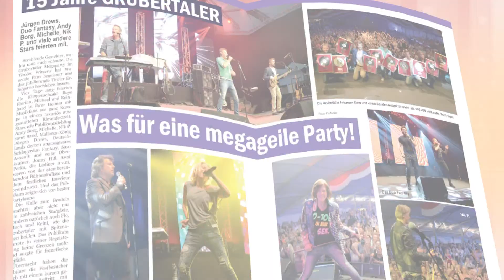Musikpost - Juli/August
1. Starten Sie den automatischen Suchdurchlauf auf Ihrem Satellitenempfänger. Wenn der Suchdurchlauf beendet ist, suchen Sie FOLX MUSIC TELEVISION und speichern Sie ihn auf eine beliebige Stelle.
2. Wählen Sie auf Ihrem Satellitenreceiver manuelle Suche. Der Receiver wird Sie nach einem Transponder bzw. Frequenzen fragen. Wählen Sie aus der Liste der Frequenzen / Transponder
12148.5 Horizontal. Wenn der Receiver Sie nach der Symbolrate fragt, geben Sie Folgendes ein oder wählen Sie Folgendes aus: 27500 Msym / s. Starten Sie dann die manuelle Suche. Ihnen werden alle Kanäle angezeigt, die sich auf diese Frequenz / diesem Transponder befinden. Wählen Sie: FOLX MUSIC TELEVISION und speichern Sie es als Favorit.
3. Wenn Sie nur Audio empfangen, ist Ihr Satellitenreceiver möglicherweise veraltet und kann nur Fernsehsender empfangen, die in mpg2 senden. In diesem Fall empfehlen wir den Kauf eines neuen, moderneren Satellitenreceivers.